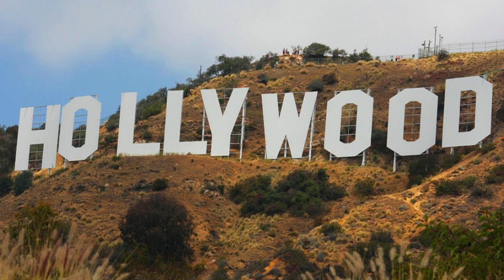I SLOW DANCED WITH JONI MITCHELL